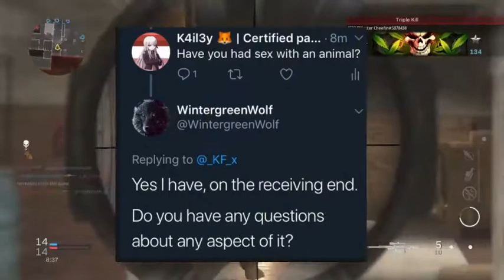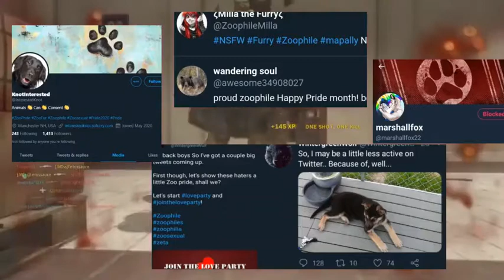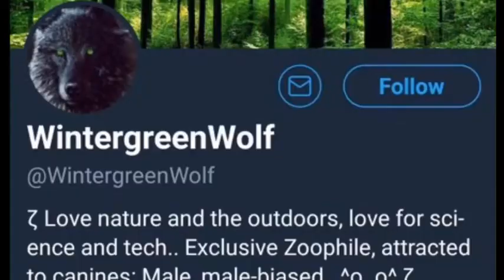Twitter users are normalizing bestiality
I talk about groups of people who are into bestiality, trying to normalize it by changing the name and saying they're part of the lgbt, I also talk about they already failed plan by twitter to get rid of child porn.